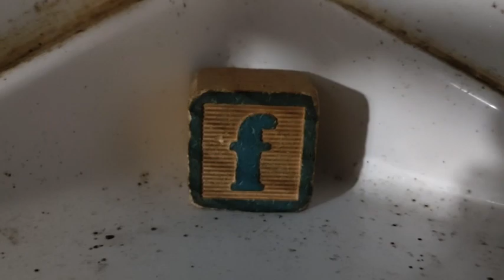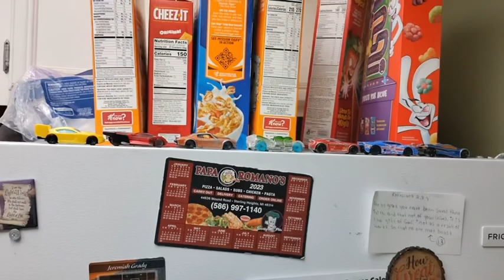DJ Arizona - Baseline In My Mind (Remix) (Official Music Video)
Official music video of DJ Arizona performing “Baseline In My Mind (Remix)”.